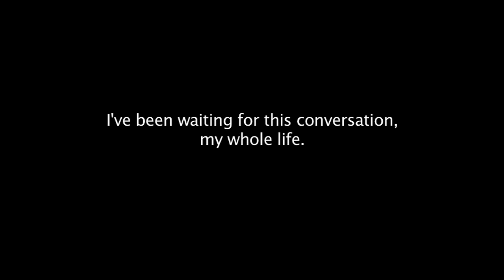The Family Guide to Mental Health "I've waited my whole life"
Interview clip 6 from the "Family Guide to Mental Health Recovery" - a family member describes sharing their family story and how it opens up discussion for a whole community just waiting to speak to others.  Produced by The Mission Media Company.